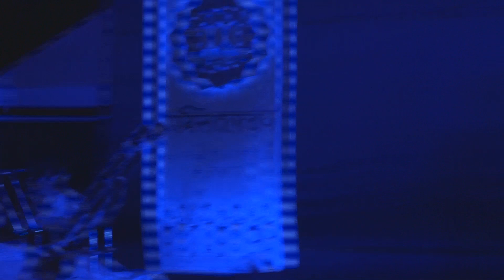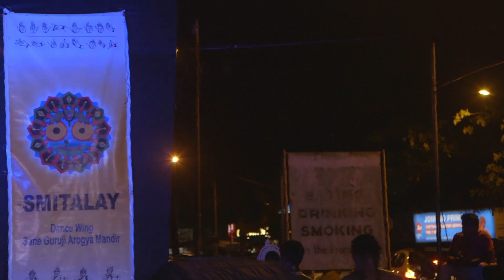ODISSI | SHRITA KAMALA | kELUCHARAN MOHAPATRA | SMITALAY | JHELUM PARANJAPE | CARTER RD BANDRA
Original choreography : Guru Kelucharan Mohapatra
Choreography adapted for this presentation : Jhelum Paranjape
Music composition : Balakrishna Das and Raghunath Panigrahi
Smitalay dancers :
Ankur Ballal, Sumedh Pawar, Swapnil Panchal, Priya Singh, Rupali Kadam, Hemangi Pisat
Anchor : Bunckim
Musicians :
Vocal : Jateen Kumar Sahu
Mardal : Rohan Dahale
Violin : Surmani Ramesh Chandra Das
Flute : Vijay Tambe
Sitar : Aparna Deodhar